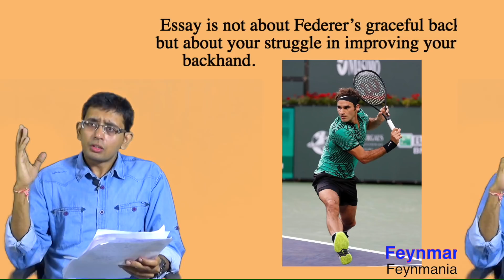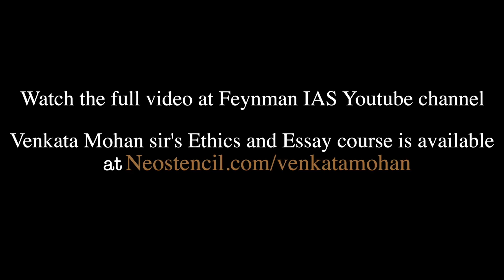IAS Essay Writing Tips.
Venkata Mohan sir's course on Ethics & Essay is available at Neostencil Raghavendra is associated with mentoring in Writing Skills and Geography for Prelims and Mains through online tests.